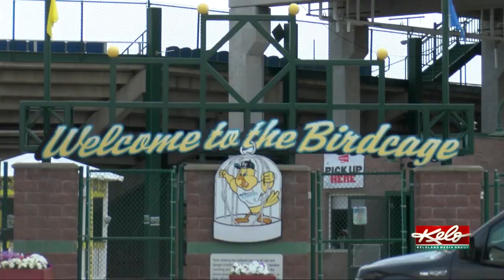'Career Night at the Ballpark' gives people a chance to explore technical careers in the region